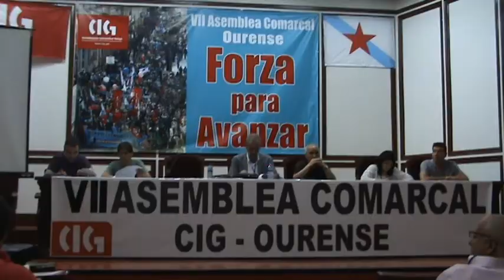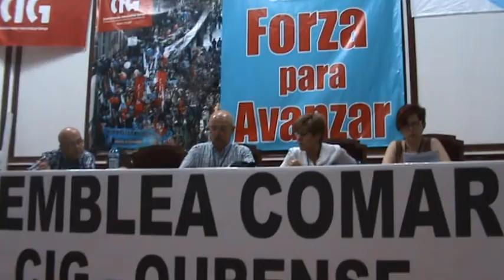VII Asemblea Comarcal da CIG-Ourense (10/6/17) - Resumo